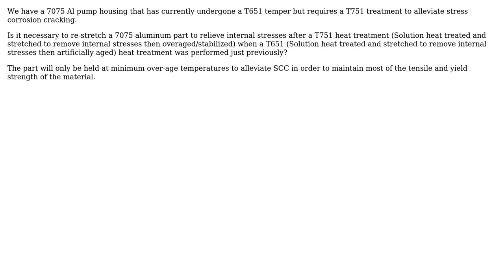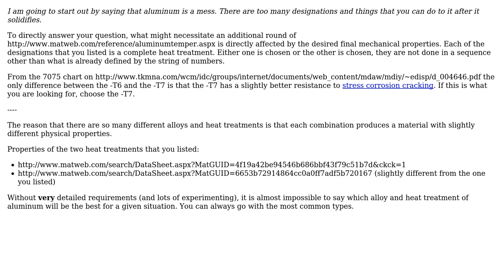Is stress relieving by stretching necessary when performing a T751 heat treatment after a T651?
Engineering: Is stress relieving by stretching necessary when performing a T751 heat treatment after a T651?

With thanks & praise to God, and with thanks to the many people who have made this project possible! You are responsible for your own actions.